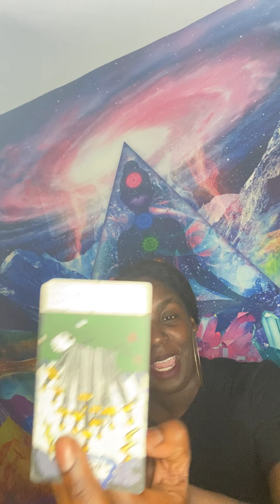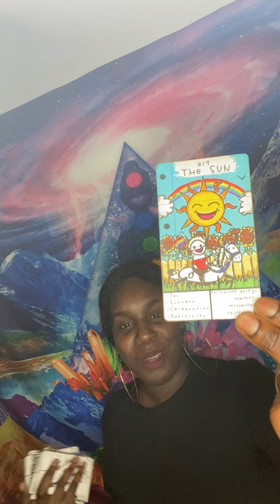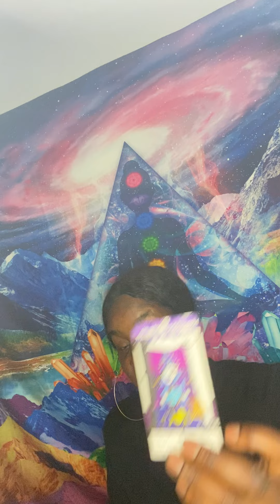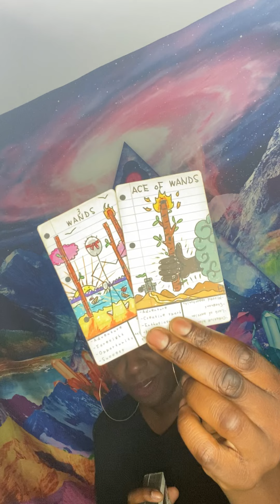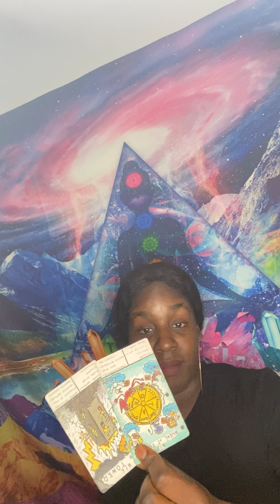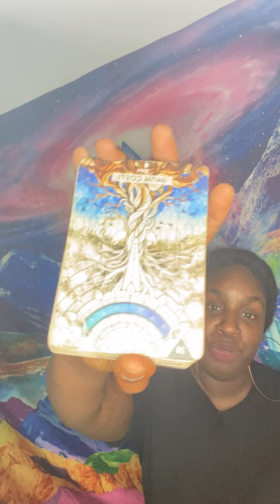💦Scorpio♏️, Pisces♓️, Cancer♋️ l YOU'RE UNTOUCHABLE AND UNSTOPPABLE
🦂 🧘🏾‍♂️ TheAfrozen 🧘🏾‍♂️🦂